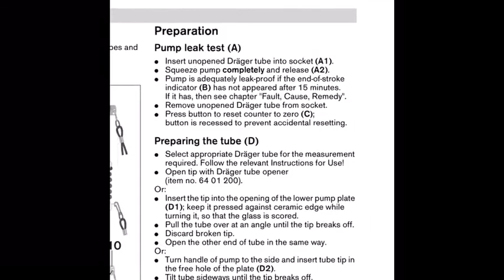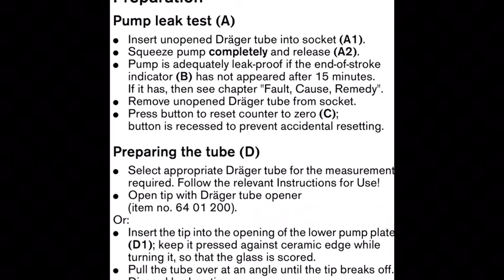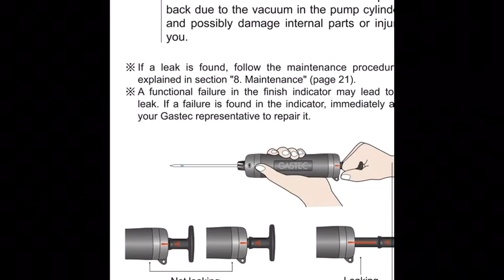Leak checking Gastec and Drager pumps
Leak checking Gastec and Drager pumps. Leak testing is the first step to making accurate measurements.